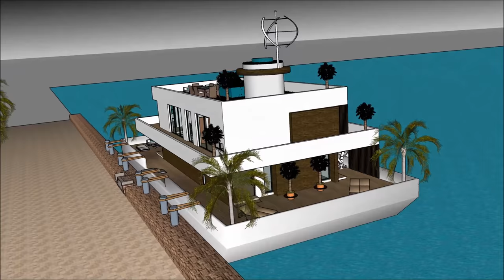Floating eco home living Contemporary Houseboat bot rumah in the heart of a natural setting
The @ is made to sustain quality of living as a worldwide concept: Philippines Quezon City Manila Davao City Caloocan Zamboanga City Malaysia Kuala Lumpur Penang Selangor Sarawak Johor Indonesia Jakarta Kalimantan Riau Papua Sri Lanka Colombo Dehiwala Taiwan  New Taipei  Kaohsiung Taichung Hsinchu City or elsewhere. The @ includes an Extravagant Barge Design ready for the extravagant user to rent the barge Houseboat in Philippines Quezon City Manila Davao City Caloocan Zamboanga City Malaysia Kuala Lumpur Penang Selangor Sarawak Johor Indonesia Jakarta Kalimantan Riau Papua Sri Lanka Colombo Dehiwala Taiwan  New Taipei  Kaohsiung Taichung Hsinchu City or elsewhere world wide.

The @ has three level plans with basement underneath it, which consist all the facilities needed for the renter. The Houseboat Barge has a unique modern contemporary design with unique architectural features. It has its own lounge area with gorgeous view of the bay. Philippines Quezon City Manila Davao City Caloocan Zamboanga City Malaysia Kuala Lumpur Penang Selangor Sarawak Johor Indonesia Jakarta Kalimantan Riau Papua Sri Lanka Colombo Dehiwala Taiwan  New Taipei  Kaohsiung Taichung Hsinchu City